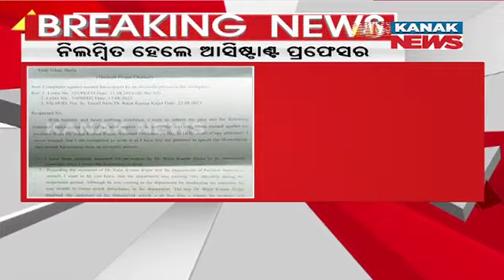Sambalpur University Suspends Assistant Professor Over Harassment Slur